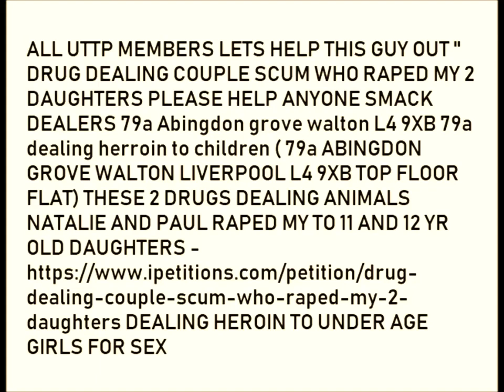Monkey mong Liverpool junkie slags got raped in this flat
Natalie and James dealing heroin to young mongy Liverpool girls
UTTP KKTK JWO - Liverpool FC
Utubetrollpolice@team